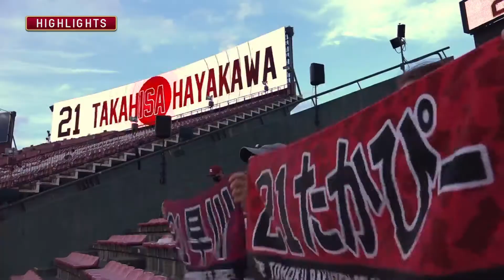2021年8月25日 東北樂天金鷲vs歐力士猛牛 賽事亮點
2021/8/25 東北樂天金鷲 對戰 歐力士猛牛的賽事亮點影片（場地：樂天生命公園宮城球場）